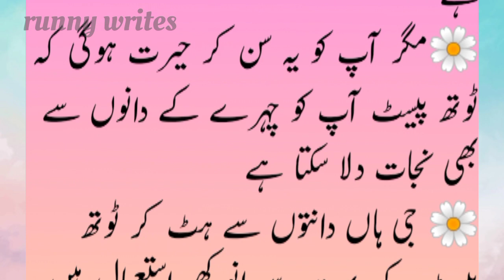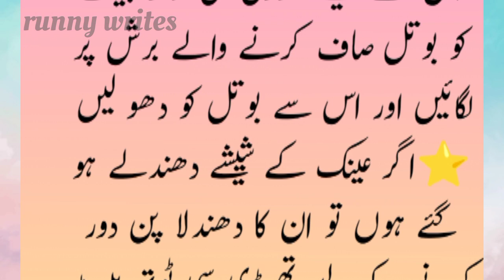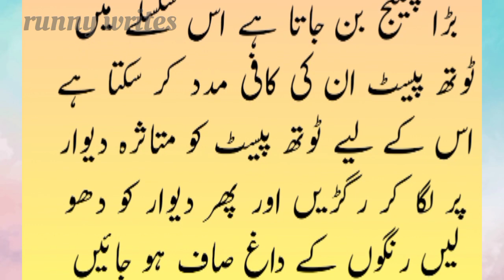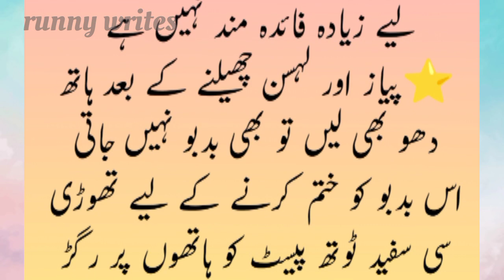Amazing Uses of Tooth paste|ٹوتھ پیسٹ کے انوکھے فوائد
In this video uses of toothpaste for
leather shoes
sports shoes
bathroom sink
acne treatment
children milk bottle feeder